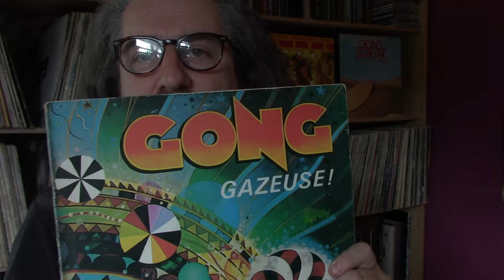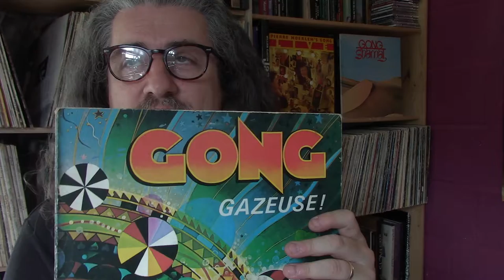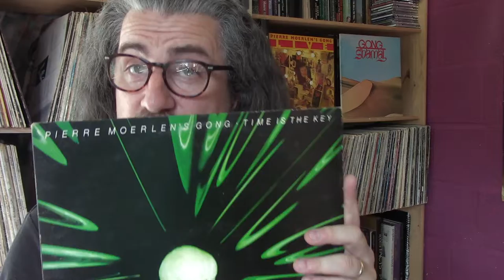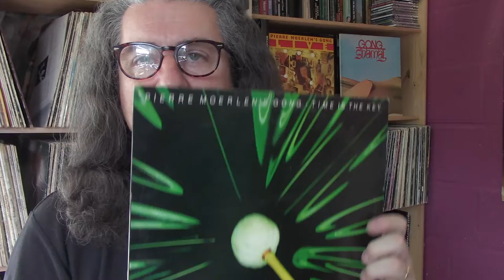Gong: The Holdsworth Trilogy